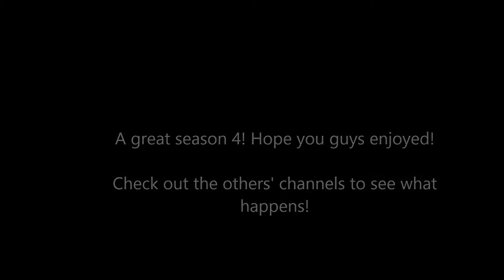TUB UHC Season 4: Episode 7- What the heck even is that thing? (Finale)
It all ends NOW! UHC Season 4 comes to a close, and with 11 people left, it is anyone's game. Who will come out on top?

Music is Prometheus Rising by Immediate Music